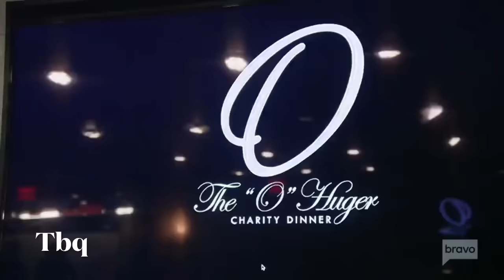S3 RHOP Monique vs Gizelle and Charisse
I don’t own copyrights of this video. If you want me to remove it please let me know.  For throwback purposes only. Download complete episode from bravotvs YouTube channel.  Stream at peacock tv